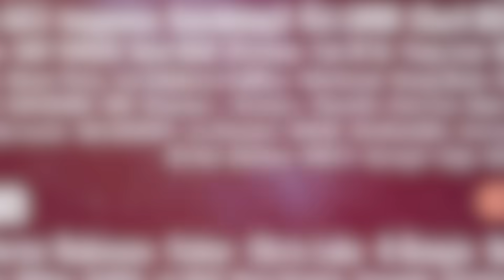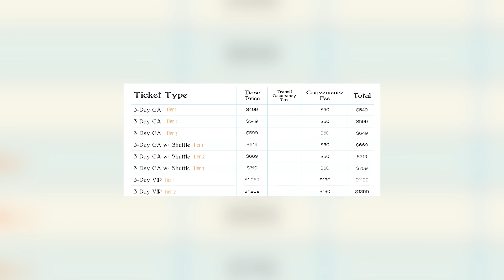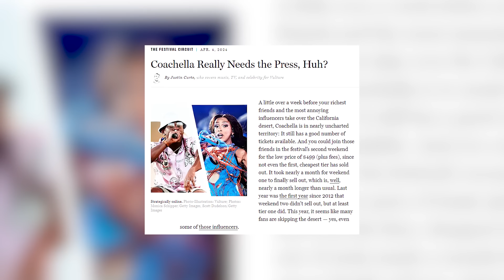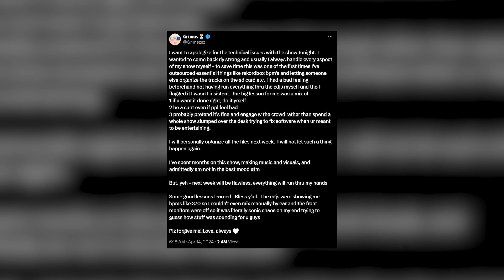Vixe... o COACHELLA desse ano FLOPOU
Esse vídeo é pra falar sobre tudo que rolou no COACHELLA 2024.

CAPÍTULOS
Introdução: 00:00 - 01:24
Baixa demanda do festival: 01:25 - 02:58
Preços altos: 02:59 - 03:22
Lineup sem apelo inédito: 03:23 - 04:04
Desespero por mídia: 04:05 - 04:48
Presenças marcantes no evento: 04:49 - 05:58
Colaborações especiais: 05:59 - 07:47
Shows bons... outros nem tanto: 07:48 - 10:12
Doja Cat foi a maioral: 10:13 - 11:23

CRÉDITOS
Roteiro: Lauan Britto.